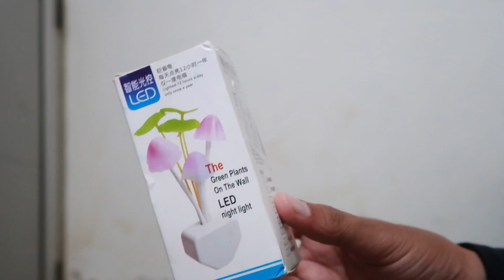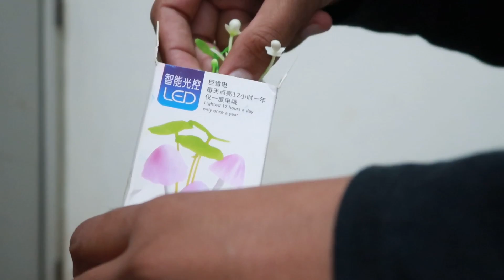Great Night Lamp that you can buy On amazon and Flipkart unboxing in Hindi with Giveaway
Great Night Lamp that you can buy On amazon and Flipkart unboxing in Hindi
Namsakar kaise kare me aap sabhi ka swagat hai ? aaj sikhte hai ki night lamp flipkart